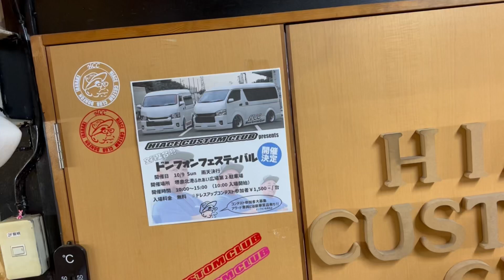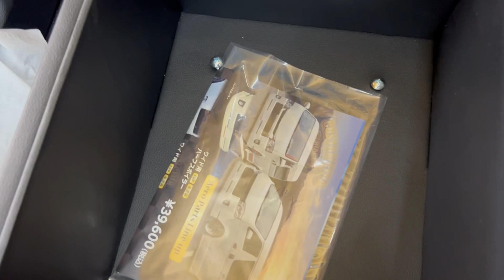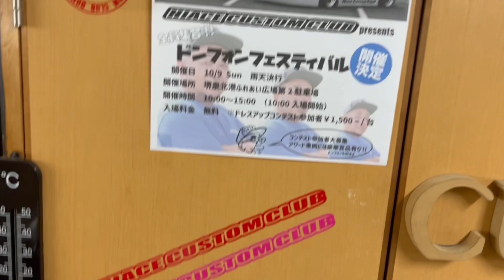ドンフォンフェスティバル😀お得な情報😀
なんと‼️なんと‼️
スペシャルプライス❣️

お得な情報をお届けします😀

10月9日ドンフォンフェスティバル現地プライス価格！絶対に欲しいモノあるでしょう😀

そしてアワード車両の豪華賞品をチョットだけ紹介😀

当日発表の一位アワード車両にはチョー豪華賞品❣️

エントリー車両のみですのでお間違い無く‼️

エントリー車両は60台で締切です。

ハイエースカスタムクラブ
株式会社HCC
大阪府和泉市上町724-1
10時〜17時受付